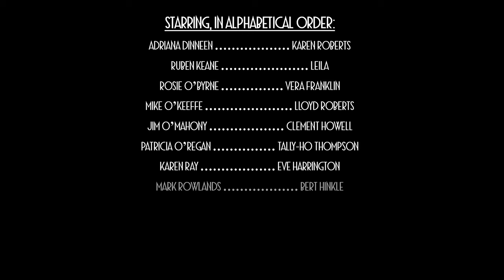The UCC Players Present: The Wisdom of Eve by Mary Orr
Cork Arts Theatre, 1st - 4th Nov at 8pm and matinee 4th Nov at 2pm

Shy, sincere and conscientious, Eve Harrington’s dream is realised when she is taken on as a personal secretary by her actress idol, Margo Crane. However, Eve's seemingly innocent and devoted demeanour masks her true intentions– to usurp Margo's position in the theatre world and become the new reigning star. The story unfolds through a series of betrayals, deceptions, and manipulations highlighting the cutthroat nature of the entertainment industry and the complexities of human relationships.
Adapted from the short story by the author, the story provided the basis for the Academy Award winning classic film “All About Eve”
(starring Bette Davis and Anne Baxter) and the hit musical “Applause”.
The perfect way to extend your jazz weekend, this stage version is an engrossing and revealing inside story of life in the world of 1950’s New York theatre, featuring an array of unforgettable characters, razor sharp dialogue and an incredible jazz soundtrack.

Director: Brenda Lynch

Cast (in order of appearance):
Karen Roberts: Adriana Dinneen
Eve Harrington: Karen Ray
Margo Crane: Jean van Sinderen-Law
Clement Howell: Jim O’Mahony
Lloyd Roberts: Mike O’Keeffe
Leila: Ruben Keane
Tally-ho Thompson: Patricia O’Regan
Bert Hinkle: Mark Rowlands
Vera Franklin: Rosie O’Byrne